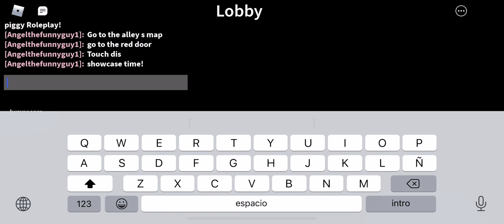How to get Miserable Night badge badge in Accurate piggy Roleplay: Book 2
fun fact: i was searching the whole map for the badge, then I randomly found it!